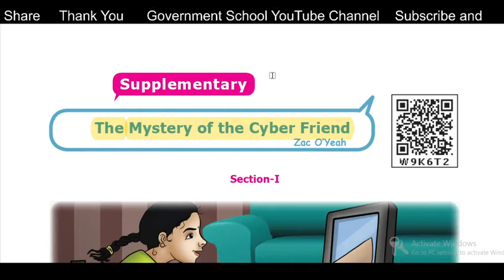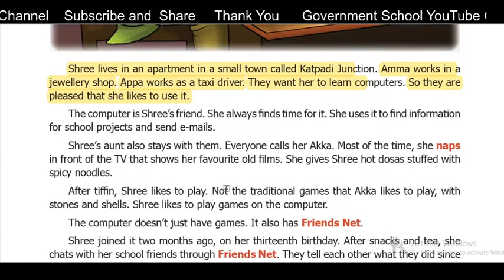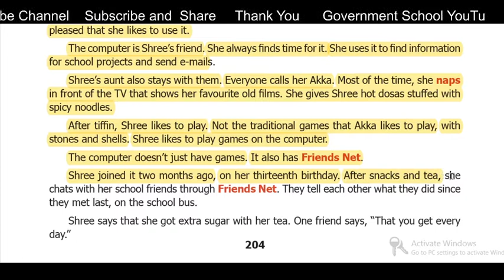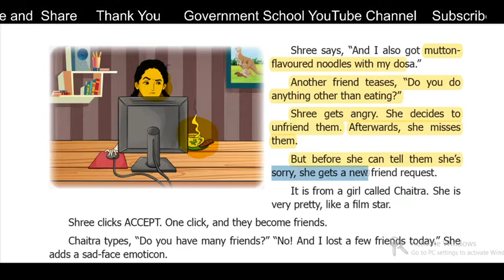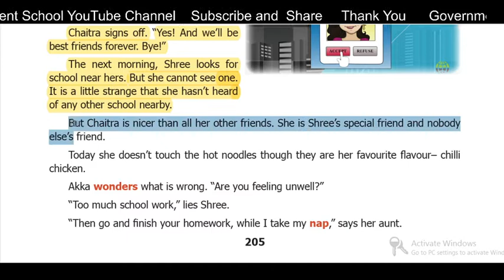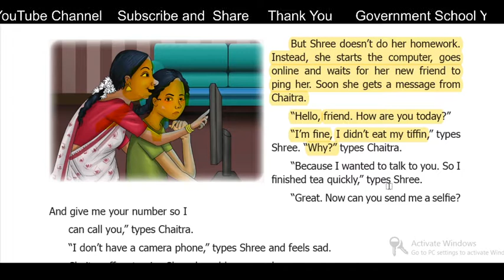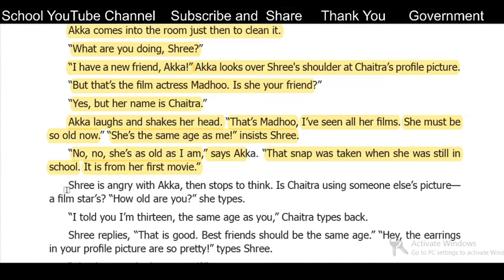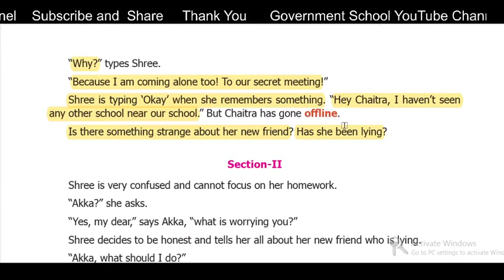The Mystery of the Cyber Friend Part1 Unit7 I 8th Std I English I TN State Board